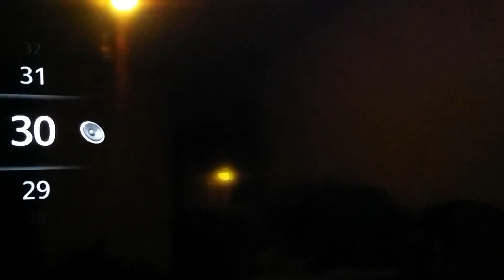Mortal Kombat X Jason Voorhees ending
Ch ch ch ah ah ah